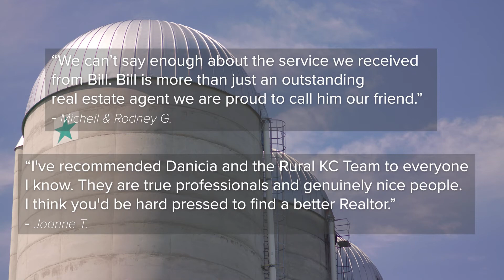Rural KC Seller AD